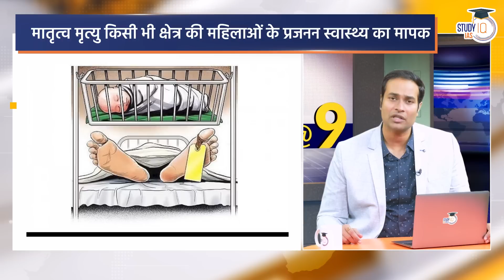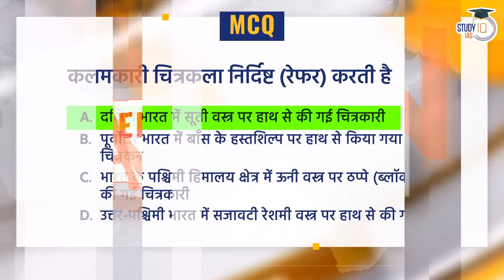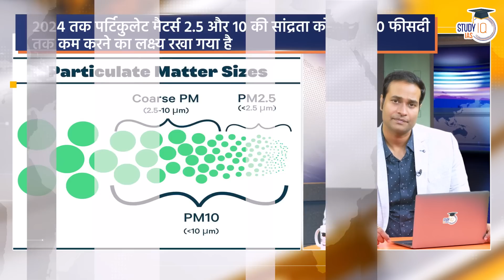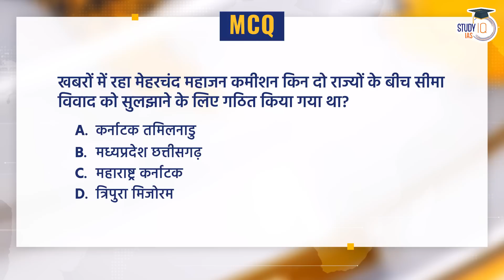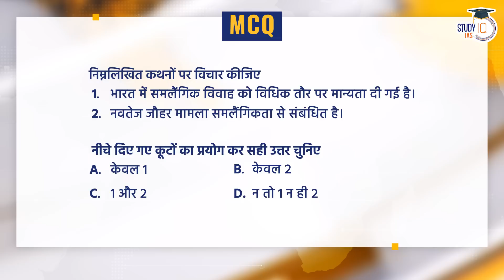30 November, NEWS@9 Daily Compilation of Important Current News I Amrit Upadhyay I StudyIQ IAS Hindi